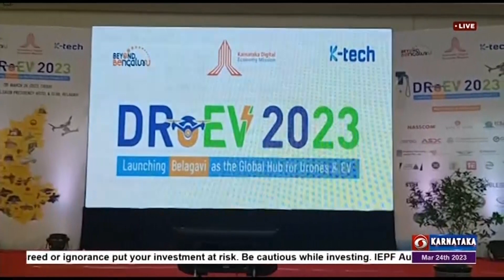ಬೆಳಗಾವಿಯಲ್ಲಿ ಡ್ರೋನ್ ಮತ್ತು ಇವಿ ಕ್ಲಸರ್ ಗೆ ಚಾಲನೆ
ಕರ್ನಾಟಕ ಡಿಜಿಟಲ್ ಎಕಾನಮಿ ಮಿಷನ್ - ಕೆಡಿಇಎಂ ತನ್ನ ಕೈಗಾರಿಕಾ ಪಾಲುದಾರರೊಂದಿಗೆ ಬೆಳಗಾವಿಯಲ್ಲಿ ಹೊಸದಾಗಿ ಆರಂಭಿಸಿರುವ ಡ್ರೋಣ್  ಮತ್ತು ಇವಿ ಕ್ಲಸ್ಟರ್  'ಡ್ರೋಇವಿ-2023' ಕಾರ್ಯಕ್ರಮ  ಆಯೋಜಿಸಲಾಗಿತ್ತು.
ಕಾರ್ಯಕ್ರಮದಲ್ಲಿ  ಇವಿ ಬಿಡಿ ಭಾಗಗಳ ತಯಾರಕರು, ಬ್ಯಾಟರಿ ಉತ್ಪಾದಕರು, ಚಾರ್ಜಿಂಗ್ ಸಲಕರಣೆ ಮತ್ತು ಪೂರೈಕೆದಾರರು, ಆಟೋಮೊಬೈಲ್, ಏರೋಸ್ಪೇಸ್  ಸೇರಿದಂತೆ ಹಲವು  ಸಂಸ್ಥೆಗಳ ಪ್ರಮುಖರು ಭಾಗವಹಿಸಿದ್ದರು.
ಬಿಯಾಂಡ್ ಬೆಂಗಳೂರು ಕಾರ್ಯಕ್ರಮದಡಿ ಡ್ರೋಣ್ ಮತ್ತು ಎಲೆಕ್ಟ್ರಿಕ್ ವಾಹನಗಳ ತಾಣವಾಗಿ ರೂಪಿಸುವ ಉದ್ದೇಶದಿಂದ ಕೈಗಾರಿಕಾ ಕ್ಲಸ್ಟರ್ ಗಳನ್ನು ಉತ್ತೇಜಿಸಲು ಈ ಕಾರ್ಯಕ್ರಮ ಆಯೋಜಿಸಲಾಗಿದೆ. (WATCH)
ಡ್ರೋಣ್ ಬಿಡಿಭಾಗಗಳ ಪೂರೈಕೆದಾರರಾದ ಕಿರಣ್ ಹುಬ್ಬಳ್ಳಿ,  ಬಳಕೆದಾರರಿಗೆ ಅನುಕೂಲವಾಗುವಂತೆ ವಿವಿಧ ಕಂಪನಿಗಳ ಡ್ರೋಣ್ ಗಳನ್ನು ವಿನ್ಯಾಸ ಮಾಡಿ ಪೂರೈಕೆ ಮಾಡುತ್ತಿದ್ದು, ಸರ್ಕಾರ ಆಯೋಜಿಸಿರುವ ಕ್ಲಸ್ಟರ್ ಮಾಹಿತಿ  ವಿನಿಮಯಕ್ಕೆ ಸಹಕಾರಿಯಾಗಿದೆ ಎಂದರು.